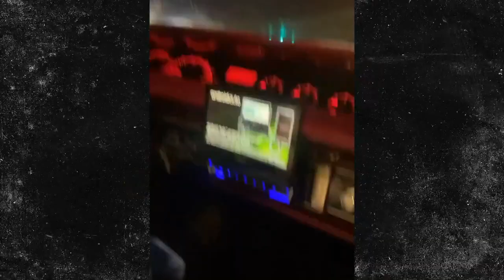takeoff before death